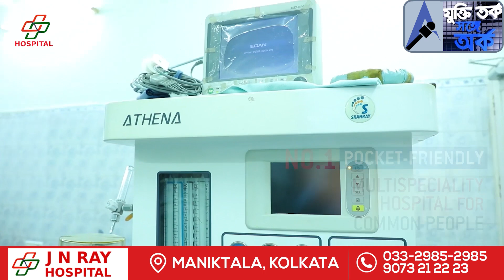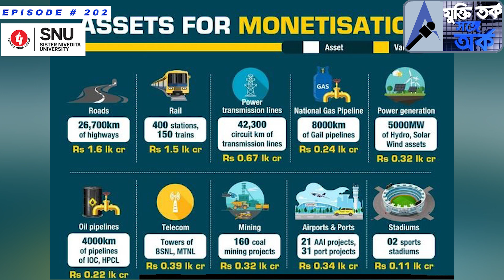CAA; ব্যাংক; বেসরকারিকরণের সিদ্ধান্ত বাতিলের দাবি করছেন বিরোধীরা; এই দাবি মেনে নেবে কেন্দ্রীয় সরকার?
আমাদের টুইটার পেজটি লাইক করুন : Jukti Tarka Sange Arka@SangeArka